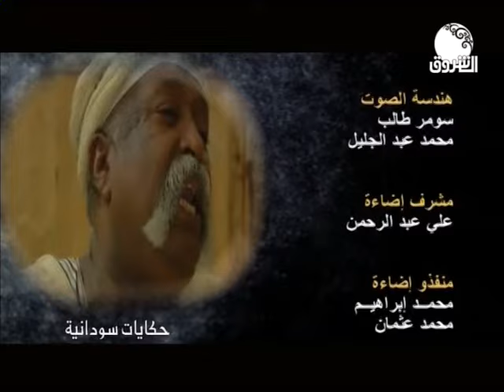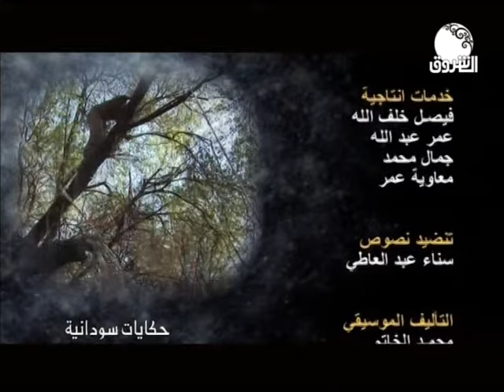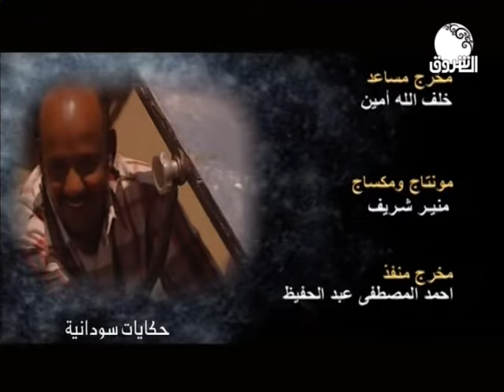البيت الكبير .. دراما جميلة بطولة فايزة عمسيب | حكايات سودانية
البيت الكبير .. دراما جميلة بطولة فايزة عمسيب وكوكبة من النجوم | حكايات سودانية
ـــــــــــــــــــــــــــــــــــــــــــــــــــــــــــــ

الشروق_ الفضائية
Ashorooq Tv
ـــــــــــــــــــــــــــــــــــــــــــــــــــــــــــــ